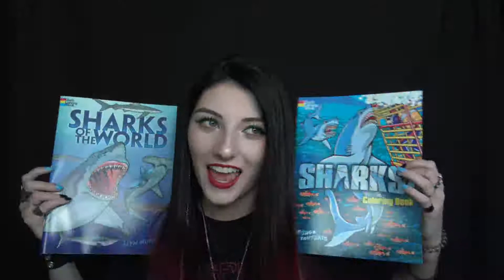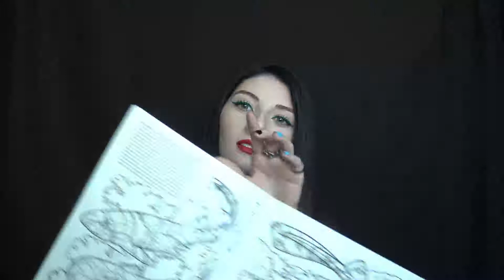What I Got For Christmas!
Hello there, happy whatever holiday you celebrate! I don't think there's much else I want to say here, if you have any other videos you want me to do just comment down below and I'd be happy to. Stay safe out there, don't be a dumbass, happy holidays :)